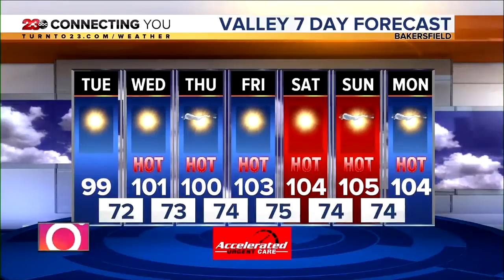23ABC News Latest Headlines | September 16, 8am